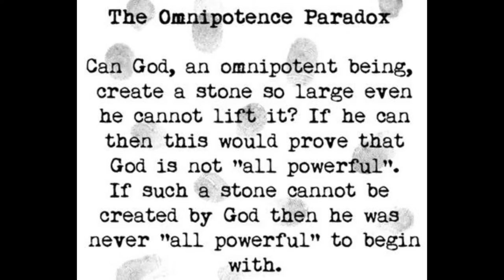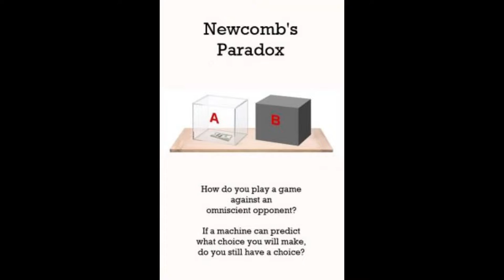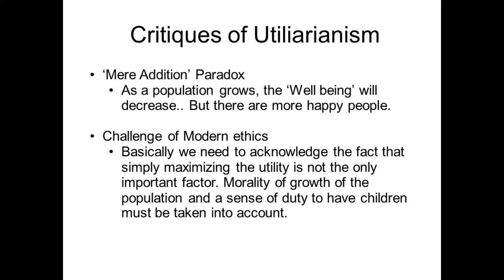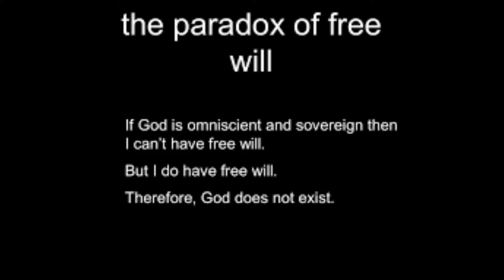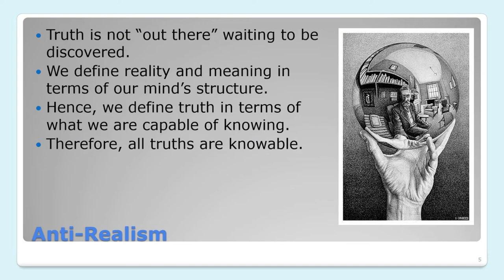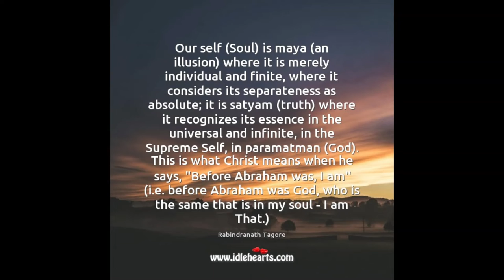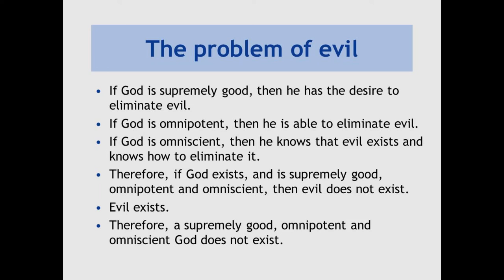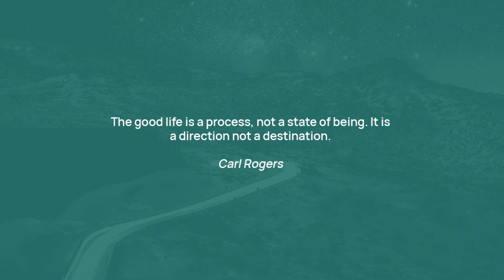Philosophy paradox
Paradox of analysis: It seems that no conceptual analysis can meet the requirements both of correctness and of informativeness.
Buridan's bridge: Plato says: "If your next statement is true, I will allow you to cross, but if it is false, I will throw you in the water." Socrates responds: "You will throw me in the water." Whatever Plato does, he will seemingly break his promise. Similar to the crocodile dilemma.
Paradox of fiction: How can people experience strong emotions from purely fictional things?
Fitch's paradox: If all truths are knowable, then all truths must in fact be known.
Paradox of free will: If God knows in advance how we will decide, how can there be free will?
Goodman's paradox: Why can induction be used to confirm that things are "green", but not to confirm that things are "grue"?
Paradox of hedonism: When one pursues happiness itself, one is miserable; but, when one pursues something else, one achieves happiness.
Liberal paradox: "Minimal Liberty" is incompatible with Pareto optimality.
Meno's paradox: (Learner's paradox) A man cannot search either for what he knows or for what he does not know.
Mere addition paradox: (Parfit's paradox) Is a large population living a barely tolerable life better than a small, happy population?
Moore's paradox: "It's raining, but I don't believe that it is."
Newcomb's paradox: A paradoxical game between two players, one of whom can predict the actions of the other.
Paradox of nihilism: Several distinct paradoxes share this name.
Omnipotence paradox: Can an omnipotent being create a rock too heavy for itself to lift?
Polanyi's paradox: "We know more than we can tell", Polanyi's paradox brings to attention the cognitive phenomenon that there exist tasks which we, human beings, understand intuitively how to perform but cannot verbalise the rules behind.
Preface paradox: The author of a book may be justified in believing that all his statements in the book are correct, at the same time believing that at least one of them is incorrect.
Problem of evil: (Epicurean paradox) The existence of evil seems to be incompatible with the existence of an omnipotent, omniscient, and morally perfect God.
Rule-following paradox: Even though rules are intended to determine actions, "no course of action could be determined by a rule, because any course of action can be made out to accord with the rule".
When a white horse is not a horse: White horses are not horses because white and horse refer to different things.
Zeno's paradoxes: "You will never reach point B from point A as you must always get half-way there, and half of the half, and half of that half, and so on ..." (This is also a paradox of the infinite)